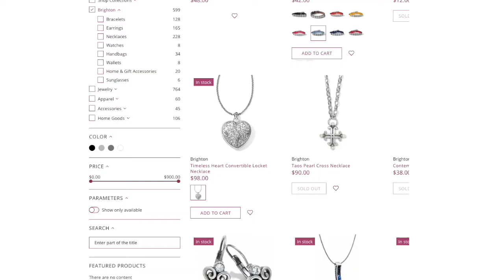VIDEO: Cleveland Shops Come Together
In a unique and innovative effort to strengthen the local retail shopping environment, a group of Cleveland-area boutiques, stores and retailers are working in conjunction to form the organization Cleveland Shops.

CoolCleveland spoke with leading area retailers Gordon Geiger of Geigers in Lakewood and Chagrin Falls, Mary Climer of Cara's Boutique at Crocker Park, and Chad Schreibman of Alson Jewelers on Chagrin Boulevard in Woodmere.

Designed to make it easier for Clevelanders to shop local, Cleveland Shops will offer collaborative marketing, gift certificates, gift cards and more.

Visit ClevelandShops.org